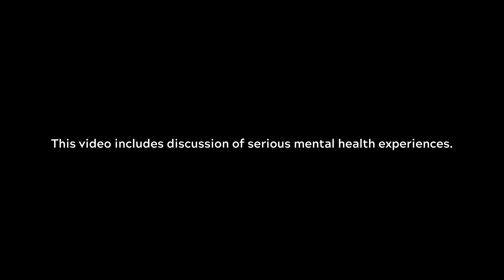VT Therapy Dogs | "These dogs are a miracle."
"The dogs make people smile. And when people are smiling and feel connected, good things happen."

Trent Davis, Rami Steinruck, and Sarah Dunleavy serve at Virginia Tech's Cook Counseling Center as the Animal Assisted Therapy team - handling three service dogs named Derek, Josie, and Wagner. These dogs serve the Virginia Tech community in numerous ways with their handlers. They help to foster a more positive, inclusive space for students while at Virginia Tech, while helping to de-stigmatize difficult mental health conversations. They literally save lives. The sky is the limit for the positive impact these dogs will continue to have on the world!

This video is a collaborative production project between the Student Affairs Communications team and the Cook Counseling Animal Assisted Therapy team.